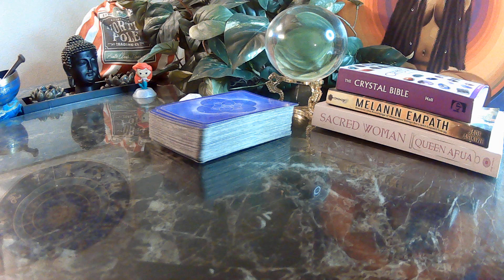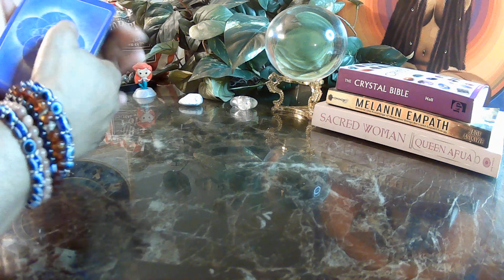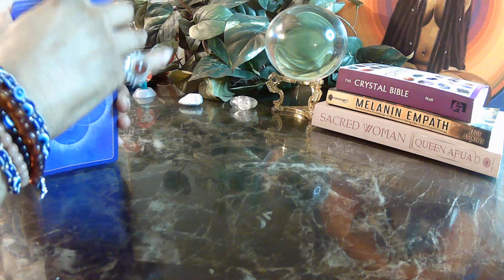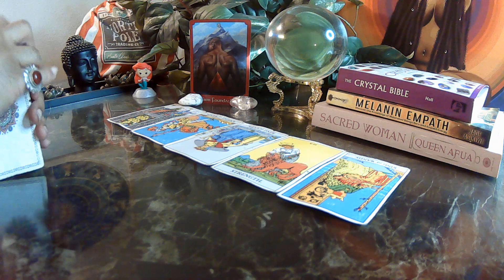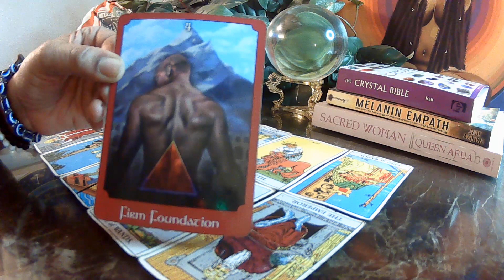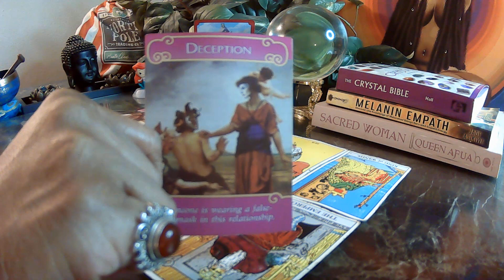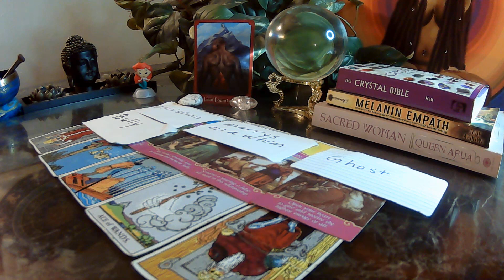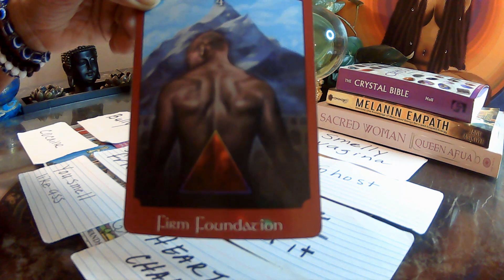DIVINE FEMININE: Twin flames coming together. Nothing compares to this connection! CONGRATULATIONS!